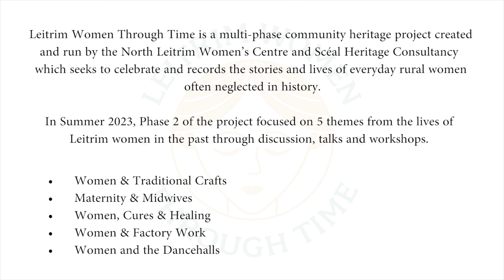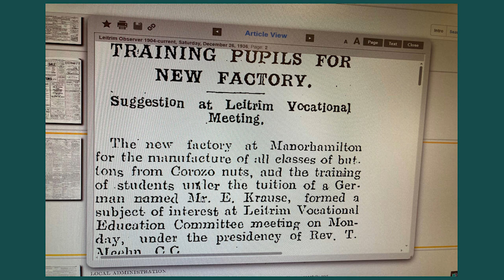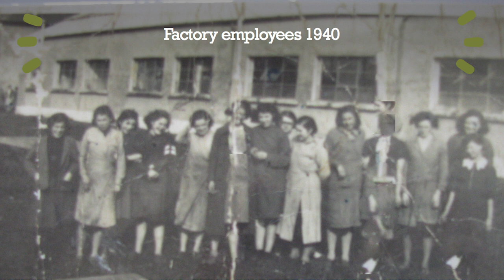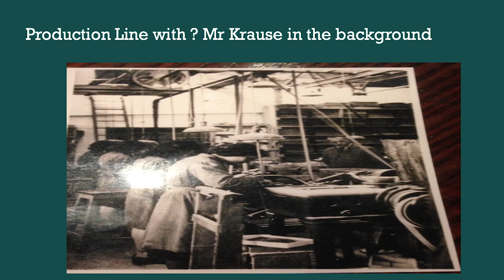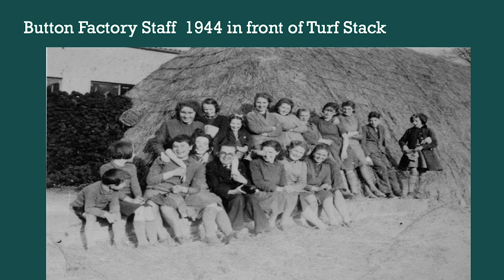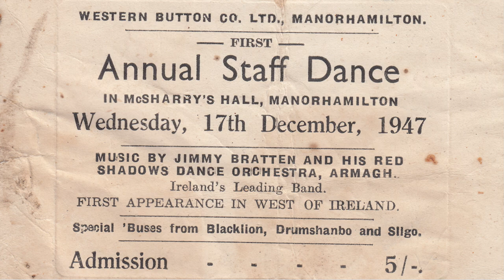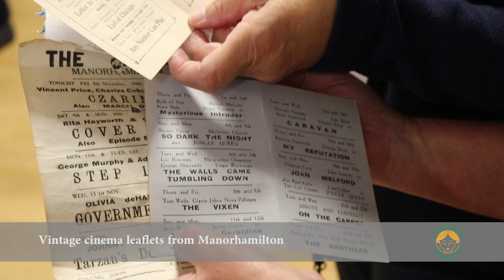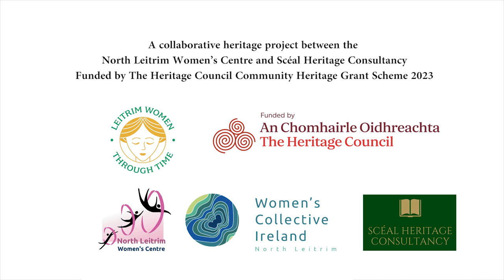The Western Button Company: Button manufacturing in Manorhamilton, Co. Leitrim (1937 - 1972)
Leitrim Women Through Time (LWTT) is a multi-phase community heritage project run by the North Leitrim Women’s Centre and Scéal Heritage Consultancy, which celebrates and records the stories of everyday rural women neglected by history. The project encourages the public to come forward with stories, objects, and photographs of the lives and experiences of ordinary women from the county so that their histories can be recorded for the future, and that that they can be celebrated and commemorated.

For Phase 2 of LWTT, the project held a programme of engaging public activities that focused on five of the local rural women's history themes that were chosen by the public during community workshops held during Phase 1. The themes included Women and Traditional Craft, Midwives and Maternity, Women and Healing, Women's Work outside the Home, and Women's Social lives. The events included talks by a range of speakers in these themes, accompanied by a traditional workshop or demonstration. Leitrim Women Through Time was supported by The Heritage Council Community Heritage Grant 2023.